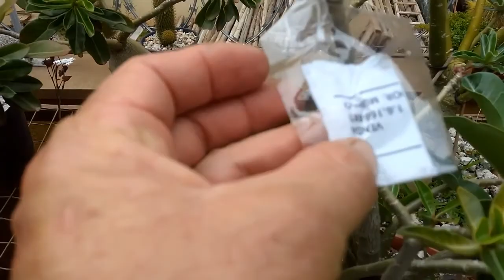Caudex O resultado das polinizações cruzadas de Rosa do deserto, floração dupla e vagens tripla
É uma Rosa deserto  jovem , oriunda de enxerto, primeiras florações, foi polinizada,  o crescimento das vagens, com 1 mês, foram rápidos, ainda pelo tamanho vai demorar mas uns meses para serem colhidas,! Caso alguém quiser comprar estou ao dispor para negociar! Atenciosamente Sergio